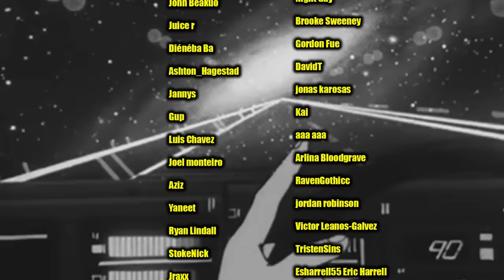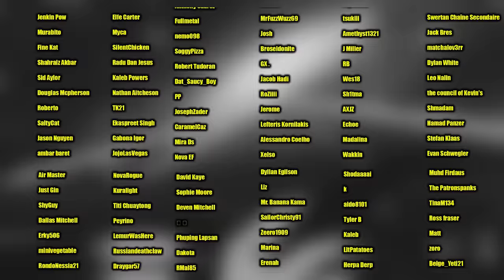THE FIVE KAGE SUMMIT! Naruto Shippuden Reaction: Ep 199 200